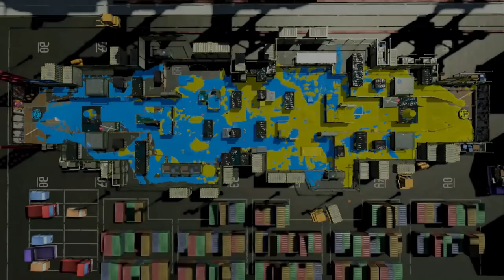【迷惑】バトルを諦めて戦わずカモンを連打しつづけるイカに遭遇しましたｗｗｗ【スプラトゥーン２】